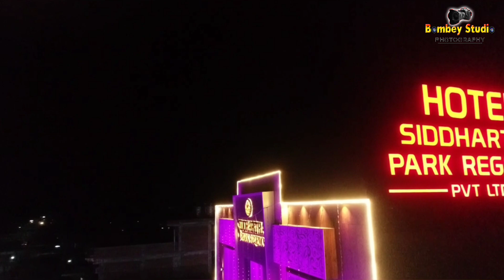Siddhartha Park Regency ||Nepal🇳🇵(Nawal Parasi) ||Bombay studio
Bombay studio
PRO.  MR. ANAND KUMAR GUPTA